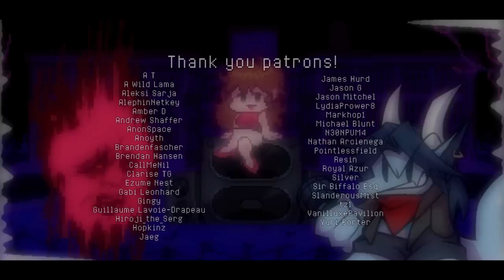Friday Night Funkin' Remix - Thorns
Week 6 was dope, and I fell in love with Thorns right away so I decided to remix it!

So for this one I went with a more eastern kind of vibe. Idk why but the composition just gave me that feel and I wanted to emphasize it more. I also made it a mix of Trap and DnB. So like trap and Bass? Drum and Trap? No idea lol Nevertheless I hope you enjoy

(I misread the credits of the game and didn't rightfully credit all artists. I'm sorry)